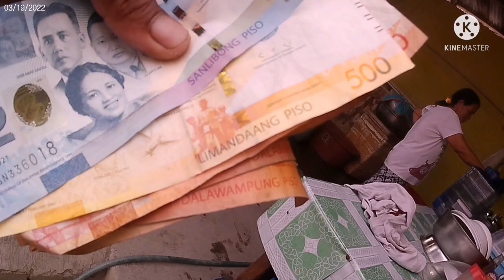Best Subid Lures | Best Lure Liwit-Liwit Kumamada na naman guys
God Bless all and stay safe guys